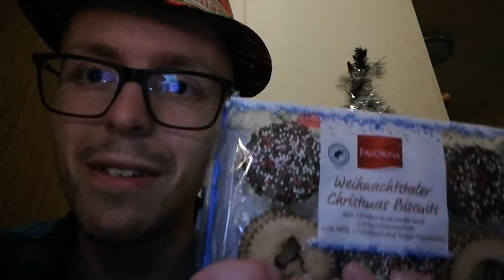Luke Testar | Christmas Cookies | 24 DAYS OF CHRISTMAS | DAY 16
Idag Så Testar Jag Julkakor ☃️❄️⛄🎅🎄🤶🎁